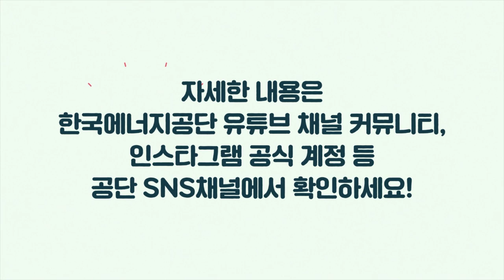🏆 10초 CUT & 10 LETTER 챌린지에 참여하세요!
에너지 다이어트10⚡
에너지 절약? 단 10초! 10글자면 돼!

총 상금 1,200만 원💸
모두가 쉽게 참여할 수 있는

🏆 [10초 CUT & 10 LETTER 챌린지] 🏆

어느새 성큼 다가온 겨울
따뜻하고 효율적인 에너지 절약 겨울나기를 위한
‘에너지 다이어트10’ 실천을

"나만의 방법으로"
"내 개성을 담아"

에너지다이어트10 실천요령을 알리는
영상이나 슬로건을 공모해보세요 !

📆 접수기간
2022년 11월 28일 ~ 2022년 12월 30일

📃 참여방법
영상 및 슬로건 제작 후 네이버폼 간편 신청서 제출

🏆 수상내용
10초 CUT 챌린지 (영상🎬)
1등: 500만원 상당(1명)
2등: 200만원 상당(1명)
3등: 100만원 상당(3명)

10 LETTER 챌린지 (슬로건💬)
1등: 100만원 상당(1명)
2등: 50만원 상당(1명)
3등: 10만원 상당(5명)

📢 수상작 발표
2023년 1월 중 발표

※ 자세한 사항은 한국에너지공단 유튜브 채널 커뮤니티 공지를 확인하세요!
※ 카카오톡 오픈채팅 문의하기